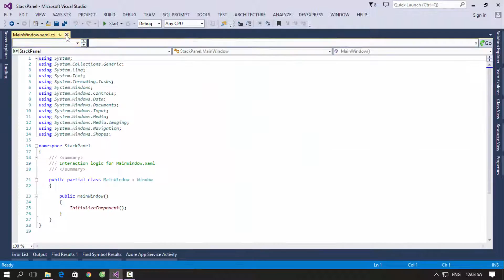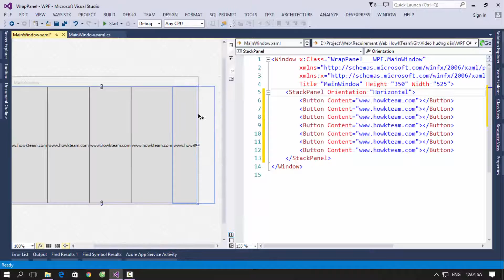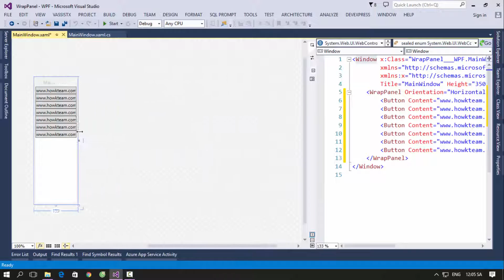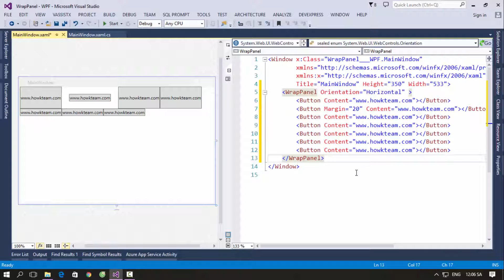[Khóa học lập trình WPF] - Bài 11: WrapPanel | HowKteam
Âm thanh:
Two Step From Hell Colors Of Love